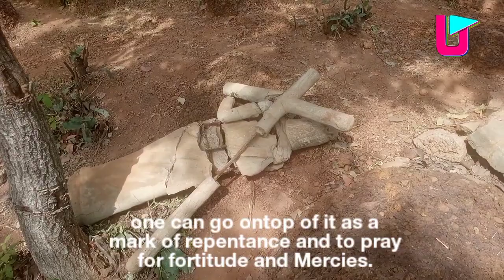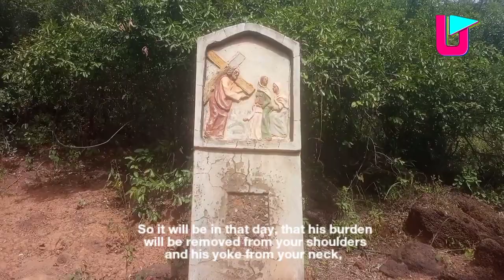Traveling to Yezu Tanga - Nandom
Yezu Tanga is Located in the Nandom Municipality of Upper West Region.